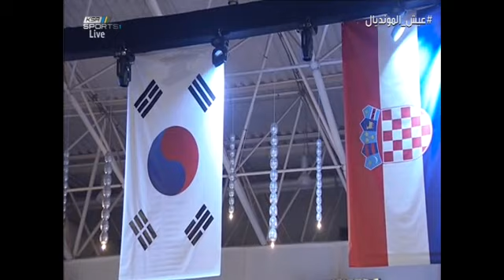فيديو برنامج عيش المونديال يوم الخميس ٥-٦-٢٠١٨م